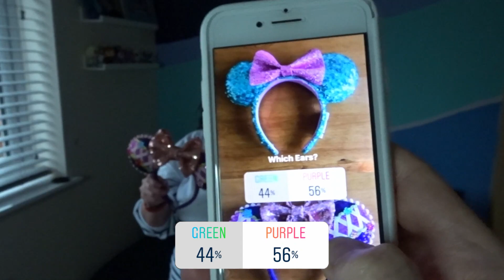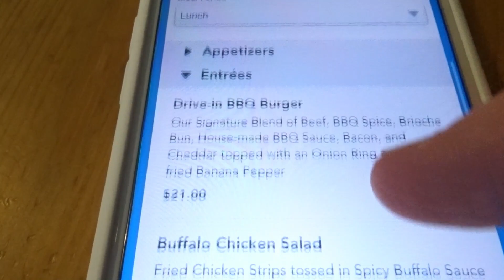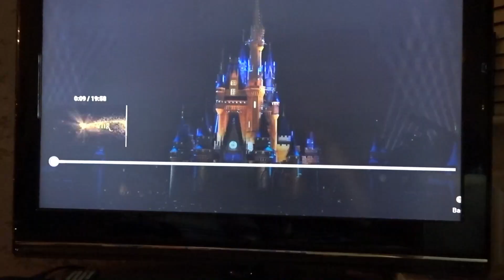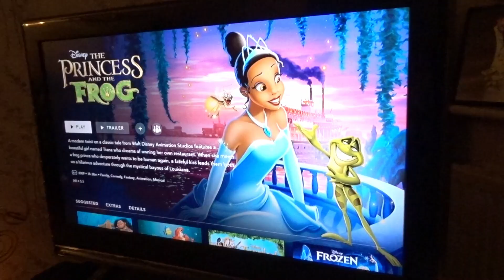INSTAGRAM Controls Our DISNEY Date! | Home Vlog | January 2021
We let YOU decide what we should do on our Disney date!

It's lockdown 3.0 and after our plans for January 2021 got cancelled, it's back to home vlogs.

We came across this great idea from Jade Billington where we let Instagram control our Disney date.

Thank you so much to all of those who voted. We were overwhelmed with the response. This was such a fun idea and we had a great time recreating some Disney magic at home.

This video is family-friendly but has not been created for children.

For anyone new to our channel, we're Gem and Ant and we are Disney geeks. We mainly vlog our trips to the Disney Parks and occasionally vlog our UK trips too. Thanks for joining us :)

Sony DSCHX90 Digital